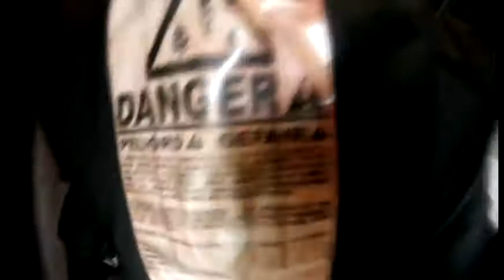4038 Shu li rocks her first skydive with Surfcity over the Monterey Bay!